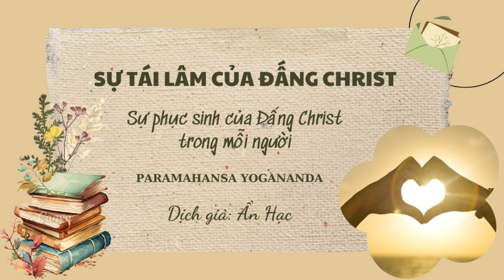35. NGUỒN GỐC CỦA SATAN, KHẢ NĂNG SÁNG TẠO ĐÃ NỔI DẬY CHỐNG LẠI CHÚA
🕉️ Sati Amrita - An lạc mỗi ngày 🪷